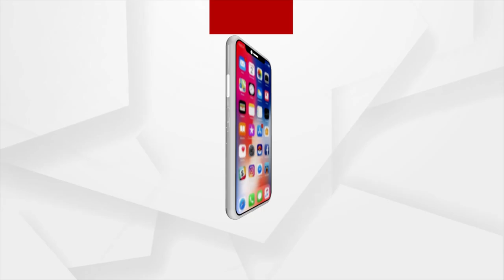Balasore: Students Give Grand Farewell To Their Beloved Head Teacher In Unique Way